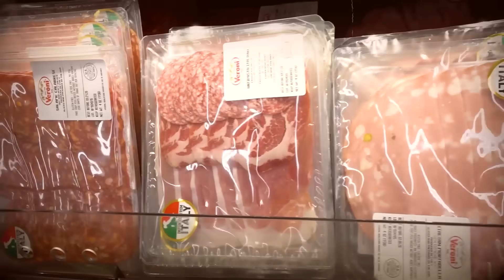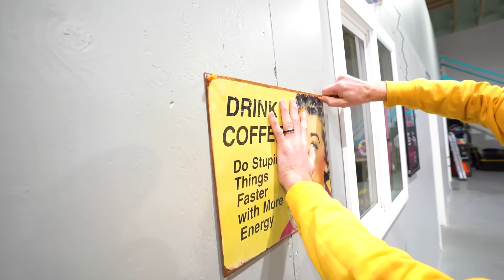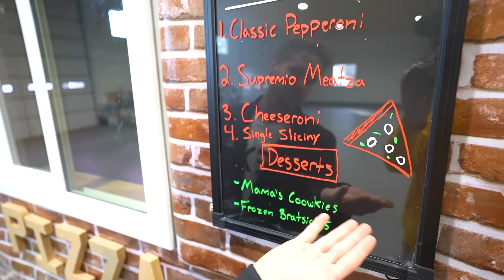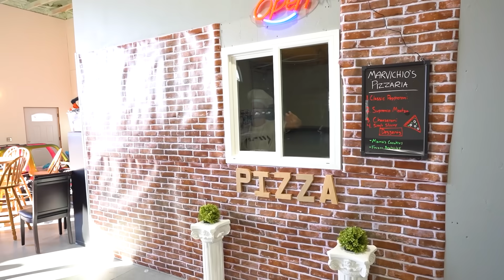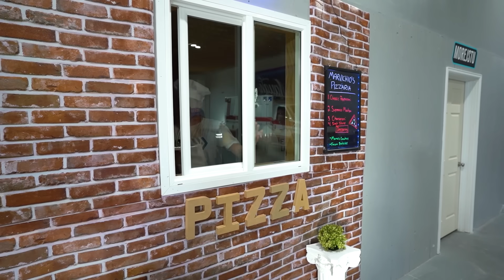DRIVE THRU PIZZA SHOP IN OUR WAREHOUSE!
We turned our warehouse into a drive thru pizza shop!

For todays video, we took the drive thru window in our warehouse and transformed it into a pizza shop! We tried to make it as authentic as we could to look like an Italian pizzeria. The drive thru window was for cars but also for walks up. What other drive thru ideas should we do next in the warehouse? Let us know! LAUGH DAILY!

If you are new to this channel, this is our  vlog channel! We also run a comedy channel called JStuStudios. We upload weekly videos there and then film our other adventures on this channel.

• MORE LINKS!